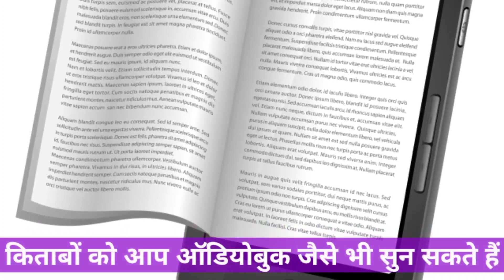उस जीवन में कैसे हुवी थी उनकी मृत्यु । Us Jivan me kaise huvi thi unki Mrityu